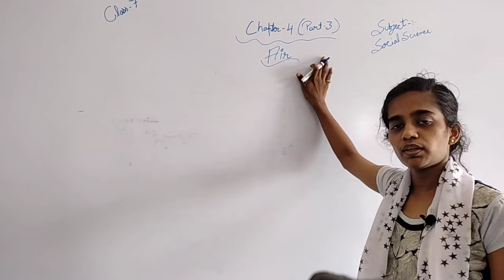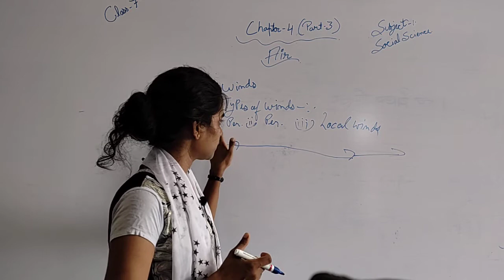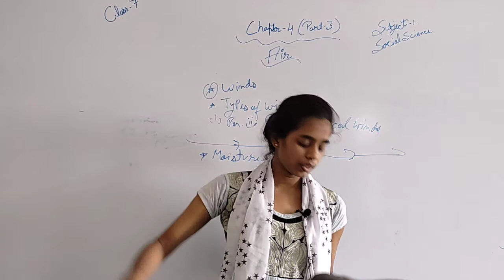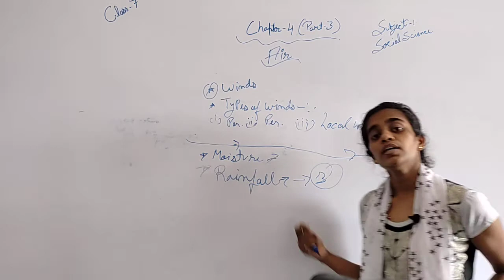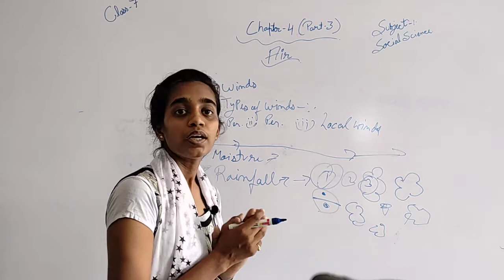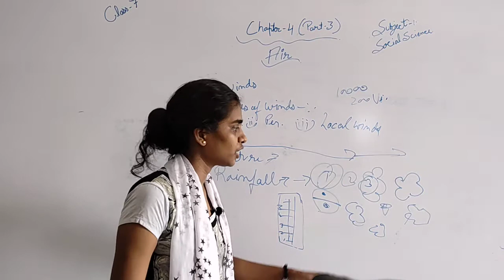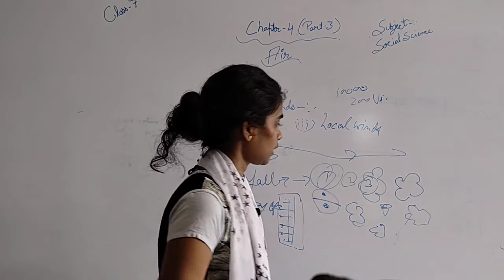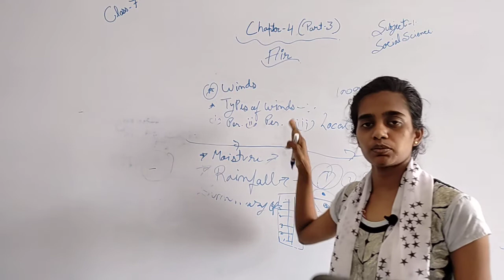class 7 geography chapter 4(part3)